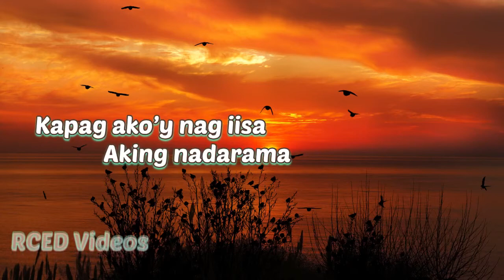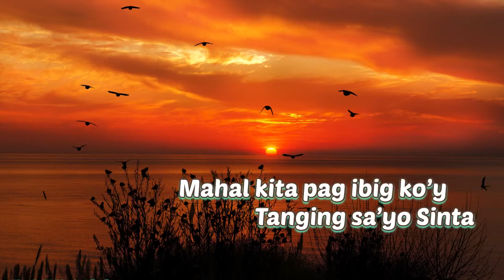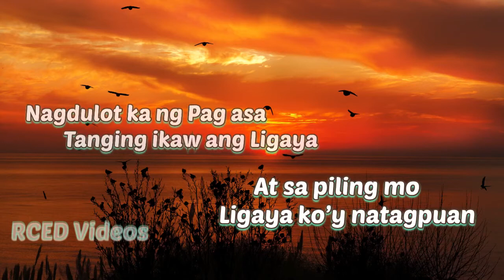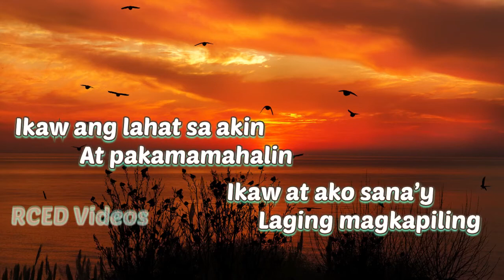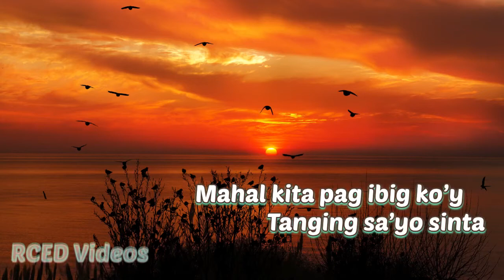Sana’y Laging Magkapiling